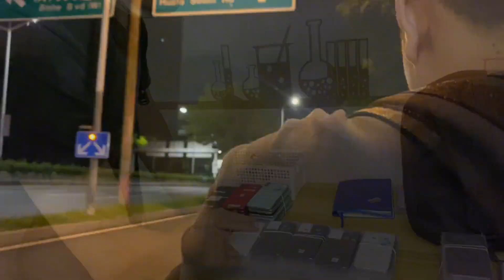单手小旗舰 iPhone 11 pro 如今暴跌至3000元出头：果断打包几十台划算吗？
極客 blog